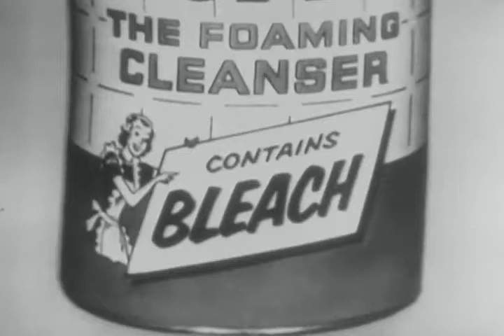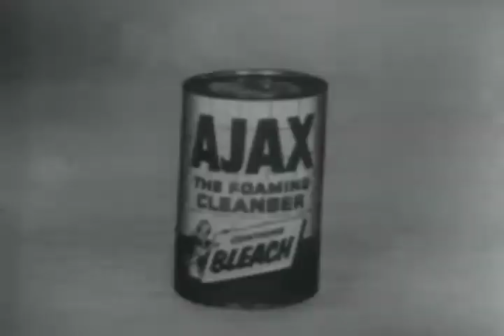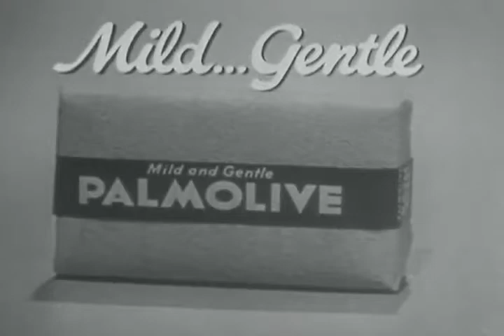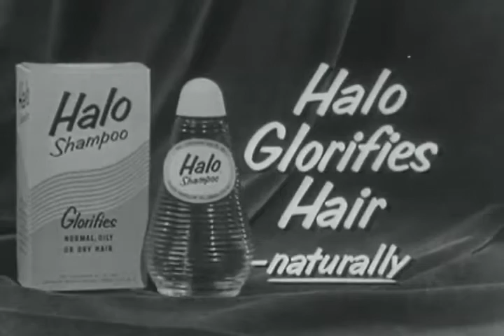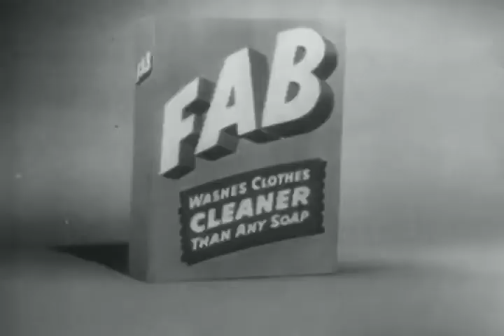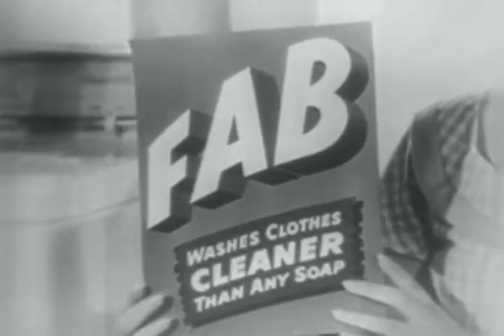The Best of The Colgate Comedy Hour | Episode 27 | September 18, 1955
The Colgate Comedy Hour with Dean Martin & Jerry Lewis | September 18, 1955

Watch the Colgate Comedy Hour where you can enjoy hilarious, witty sketches performed by Dean Martin & Jerry Lewis. In this episode catch a parody of "The $64,000 Question", a game of pool that doesn't quite go to plan, and a 'punchy fighter' turned singer!